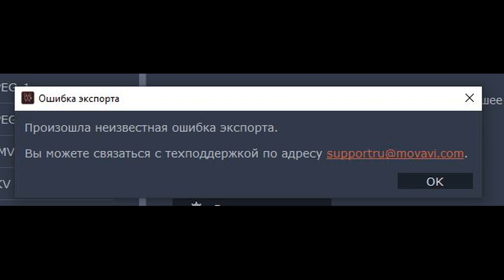Где же видео? [Garry's Mod]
Не волнуйтесь канал я опять не бросил,просто появились проблемы.